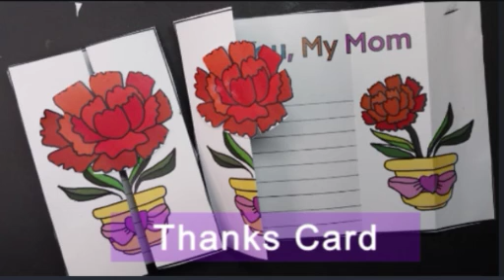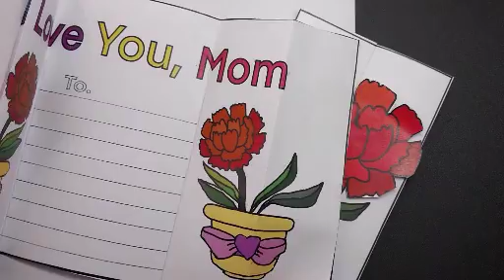[k초등] 쉬운 카드 접기 /초등 미술/고학년용/cardmaking/handmadecard/easycard/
감사 카드 만들기는 초등학교 저학년 과 고학년 사용입니다.
음악 출처 : [K초등] 자작곡 연주입니다.

 쉬운 카드 만들기가 되도록 만들어 보았습니다. 언제나 행복한 하루들이길 빌어요.
This thank you card is for the lower grades of elementary school.

I made it so that it's easy to make cards. And I also add a thank you card for senior students in elementary school.​  I wish you a happy day always.

​저학년 Thanks card는
A4크기로 출력 또는  A4 반장크기로 출력하여 사용하십시요.
작은 크기의 카드도 귀엽습니다